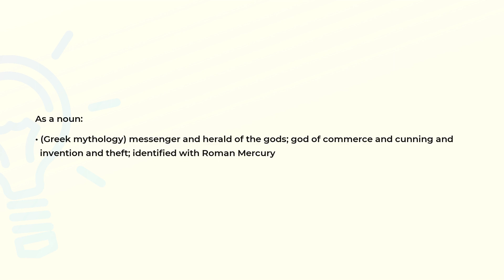What is the meaning of the word HERMES?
Definition and spelling of the word HERMES.

(00:00) Intro
(00:07) As a noun
(00:21) Spelling

As a noun (00:07):
• (Greek mythology) messenger and herald of the gods; god of commerce and cunning and
  invention and theft; identified with Roman Mercury